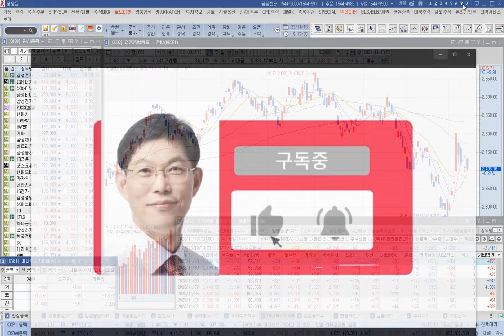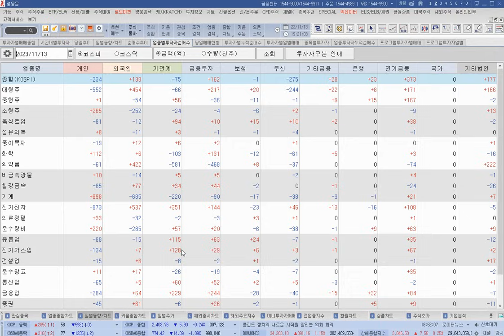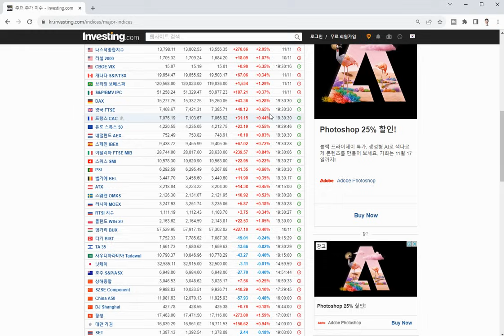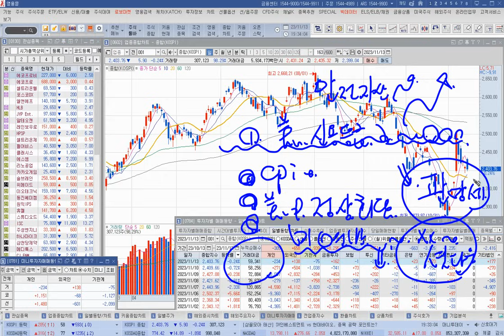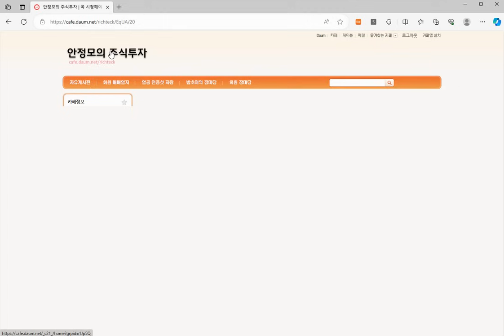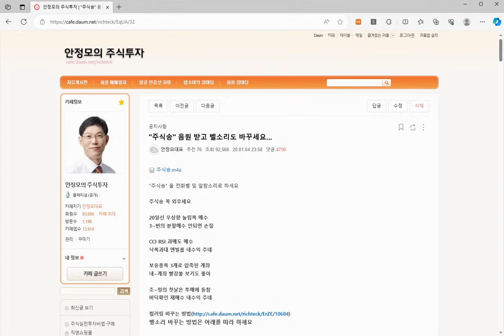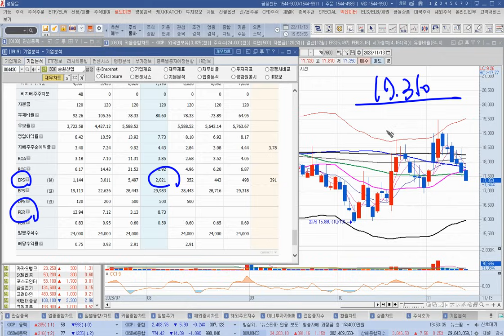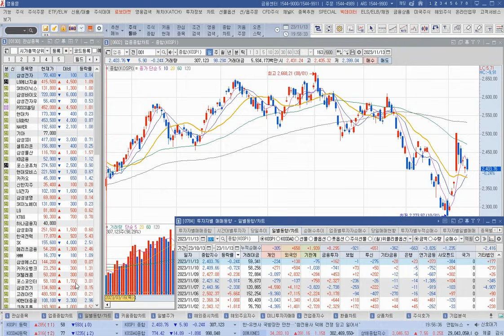[주식]증시 거래대금 반토막 CPI 발표 앞두고 관망세 당분간 변동성 장세 예상(20231113월)주식 주식투자 주식강의 주식공부 주식초보 주식단타 주식고수 단타매매